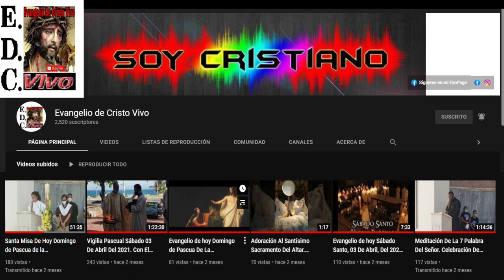Oración De Sanación Al